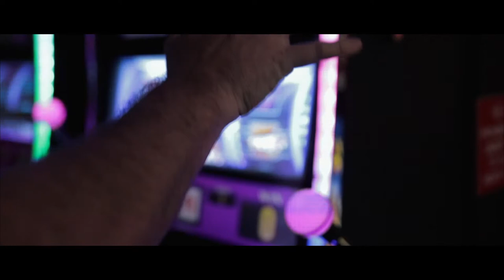Dancing in the streets of Nashville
Trip to Nashville, Tennessee! Visited some great spots on the short trip!